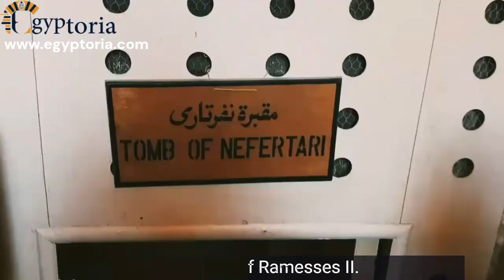Which Egyptian queen has the most beautiful tomb?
The ancient Egyptians constructed elaborate and beautiful tombs for their royalty, and many of these tombs have survived to modern times. However, it's difficult to say which Egyptian queen had the most beautiful tomb, as each tomb was unique and reflected the individual tastes and preferences of the queen and her family.

That said, one of the most impressive and well-known tombs belonging to an Egyptian queen is the tomb of Nefertari, the wife of Ramesses II. Nefertari's tomb is located in the Valley of the Queens, and it is known for its stunning decorations and artwork. The walls of the tomb are covered in intricate paintings and reliefs depicting scenes from Egyptian mythology and the afterlife, and the colors are still vibrant after thousands of years.

The tomb of Queen Hatshepsut is another example of a beautiful royal tomb. It is located in the Valley of the Kings, and it is known for its unique architecture and impressive decorations.

Ultimately, the beauty of a tomb is subjective, and different people may have different opinions on which tomb is the most beautiful.